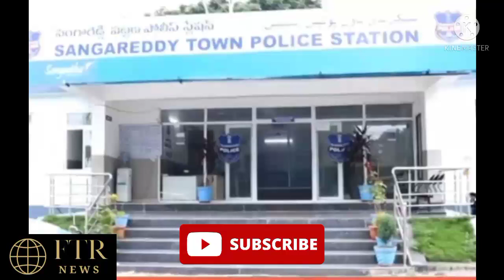Sangareddy Shivaji Nagar me Gaanja faroqt karne wala Giraftaar